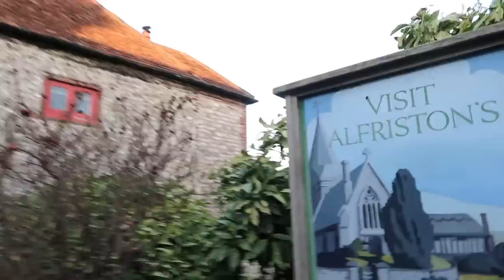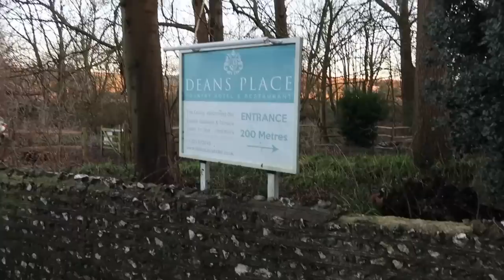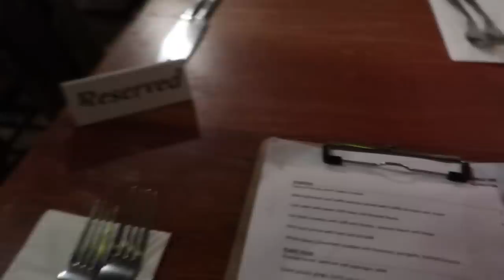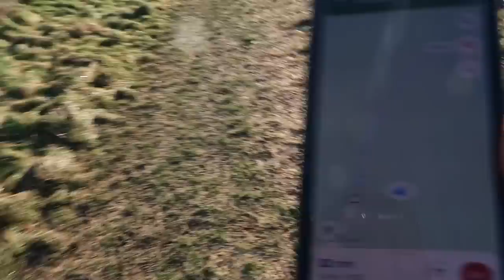I'M BACK SOLO TRAVELLING! YAY!...And It Was An EMOTIONAL Start (SURPRISE, SURPRISE HAHA)ad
AD I'm back with Sky Cinema, and this month I watched The Estate. It's a Sky Original film, and is a must watch! Plus they have The Hanging Sun now available to watch too!

For what else is out on Sky Cinema To learn more about Sky Cinema,